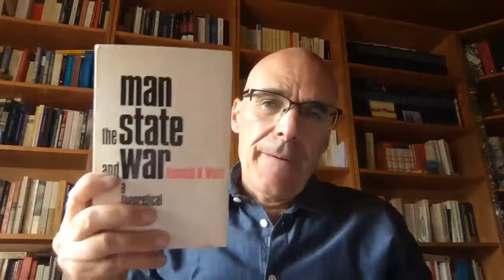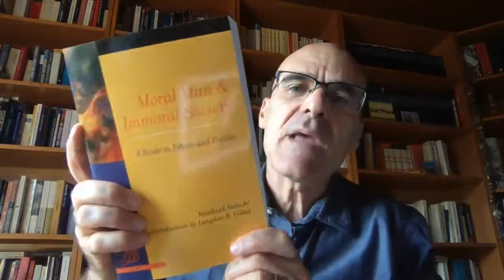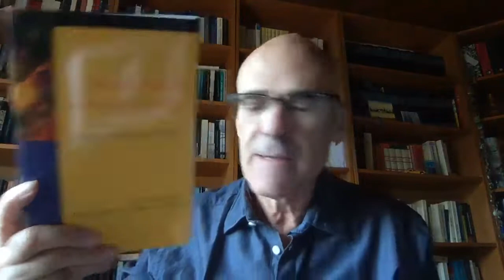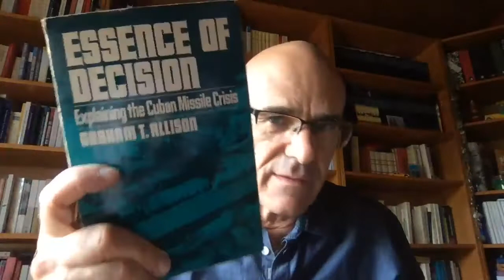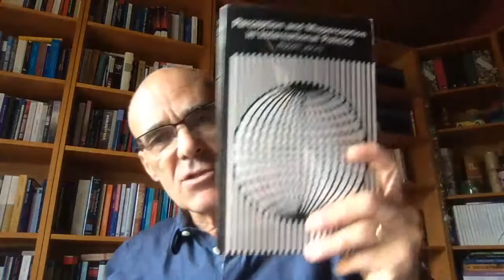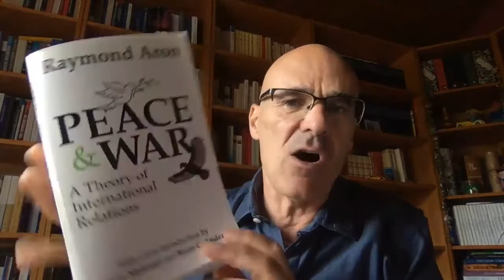TWP_Lecture 2 - Decision Making and War: Cognitive (Mis-)Perceptions and Organizational Constraints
This lecture starts the substantive survey of theories of war and peace, and actually the first part dedicated to theories proposing explanations of the regular outbreaks of wars. In accordance with K. Waltz' 'three images'-typology, the chapter presents theories locating the causes of war at the individual level of analysis: does human nature explain wars? are wars due to organizational constraints and/or cognitive biaises characterizing the decision-making processes?